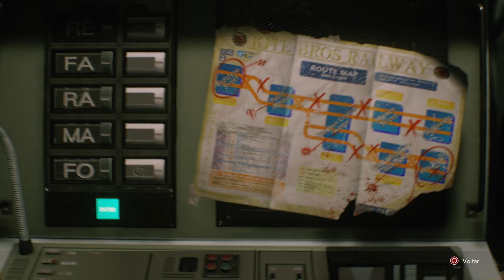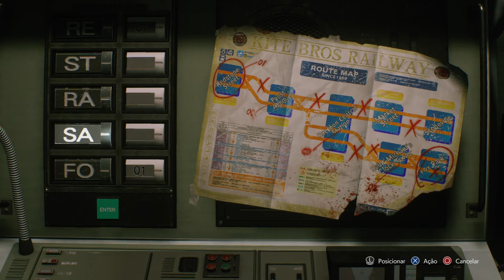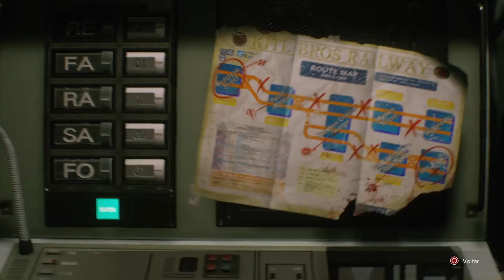RESIDENT EVIL 3: Part 2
I hate spiders...